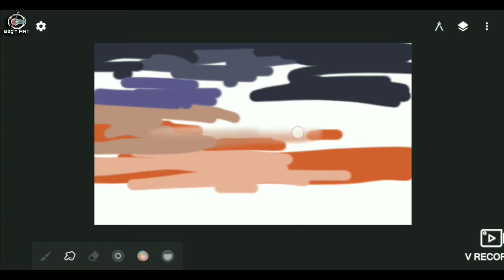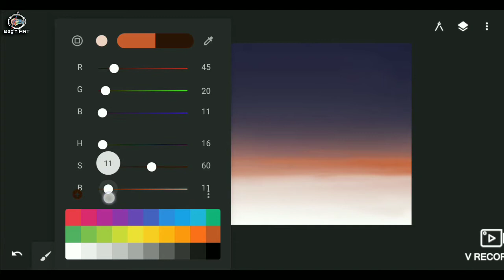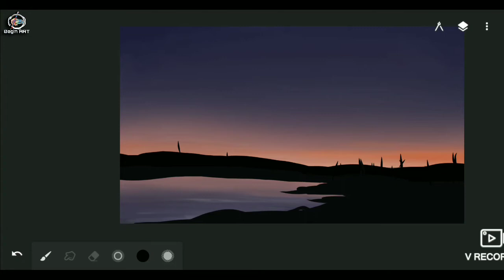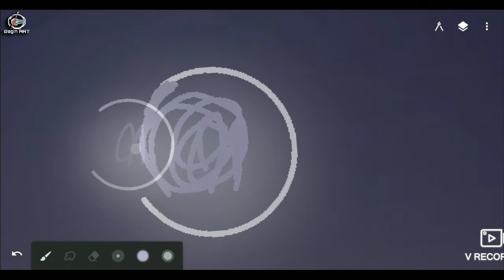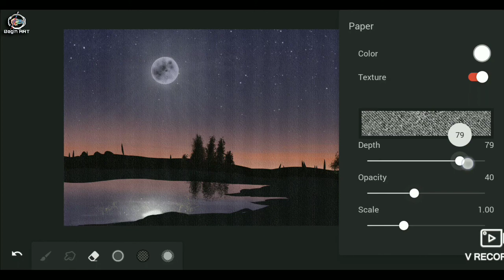Moon Light Digital Painting || Infinite Painter Tutorial || Mobile Phone digital art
Moon Light Painting,|| Infinite Painter Tutorial, || Mobile Phone digital art, ||

                                     thnq

iPhone art,
Android phone art,
iPad art,
infinite designer,
quickly digital painting tutorial, how to draw digital painting in mobile, how to draw digital painting using infinite Painter Mobile app, digital painting tutorial for beginners, digital painting tutorial mobile phone, Digital art with ipad pro,
art on ipad pro, digital painting in ipad pro,
ipad pro digital painting tutorial, how to digital painting in mobile without touch pen,
how to do digital painting in mobile with finger, how to make digital oil painting in mobile,
real digital painting no smudge art,
realistic digital painting without smudge process,
without smudge process digital painting,
real processing of digital painting in mobile, semi realistic digital painting tutorial,
semi realistic digital art in mobile,
ipad pro digital art tutorial timelapse video,
timelapse Painting tutorial using infinite Painter, digital painting process in ipad pro,
ipad pro digital painting,
ipad pro,
wallpaper maker tutorial,
how to create wallpaper in mobile phone,